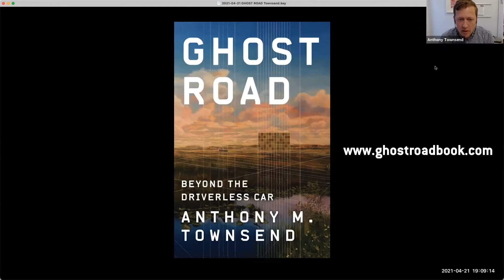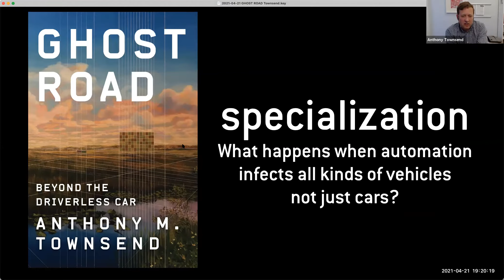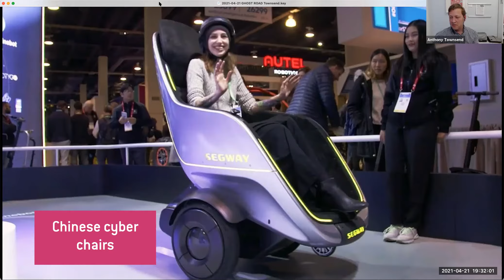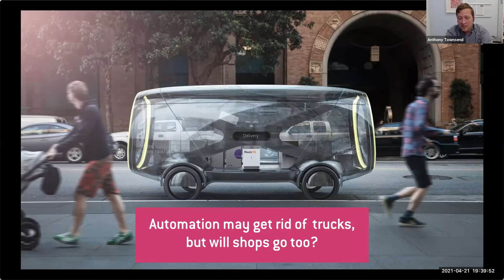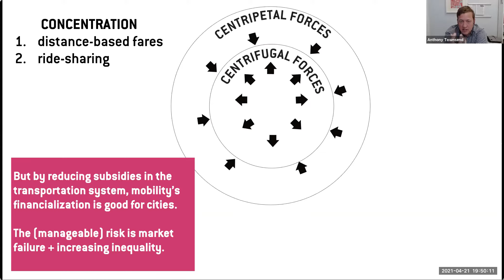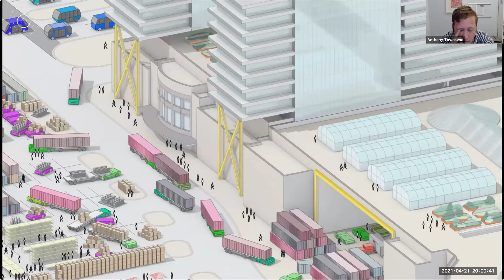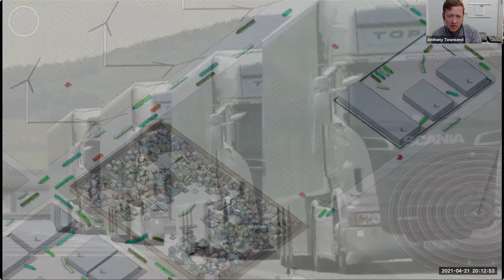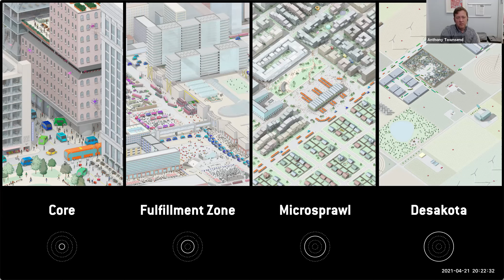The Ghost Road: Beyond the Driverless Car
Dr. Anthony Townsend works at the intersection of urbanization and digital technology. He is Urbanist in Residence at Cornell Tech's Jacobs Institute, where his research focuses on scenarios and ethical framework for urban tech innovation. Anthony is the author of two books, Ghost Road: Beyond the Driverless Car (2020) and Smart Cities: Big Data, Civic Hackers and the Quest for a New Utopia (2013), both published by W.W. Norton & Co. His consultancy, Star City Group, works around the world with industry, government and philanthropy on urban tech foresight, policy & planning studies.

Virginia Tech's School of Public & International Affairs undergraduate class, Future of Cities, provides the opportunity to explore the city as a complex system with physical, social, economic, technological, and environmental dimensions that change over time and interdependently shape the city and its inhabitants. It examines theories about city formation, structure, change, and imagination about its future with implications for sustainability, in the context of a rapidly globalizing world. Planning and managing cities and their future requires an understanding of several interconnected systems that affect the physical and non-physical aspect of the city. The course examines the interdependence of social, economic, environmental, and technological dimensions of cities and how these can be changed to advance urban sustainability.

This presentation is the third talk in a speaker series on sustainability, race, and technology in cities of the future.